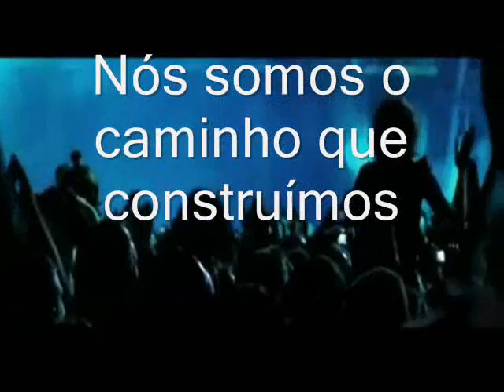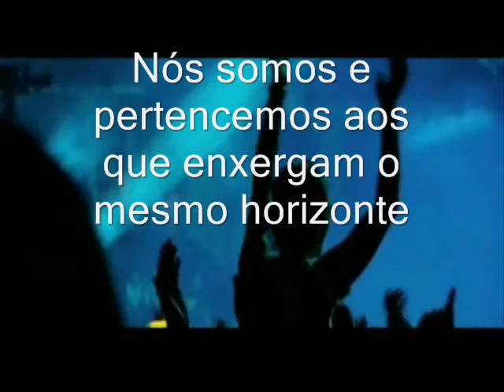U2 em Fortaleza - BANDA ONE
Twiter: bandaoneu2cover
Orkut: somos a one (perfil 1 & 2)